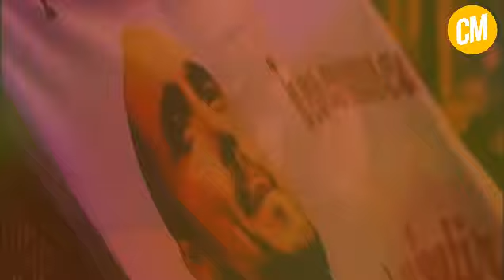CM 20 Años | Abel Pintos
Abel Pintos a través de los años por CM, El Canal de la Música